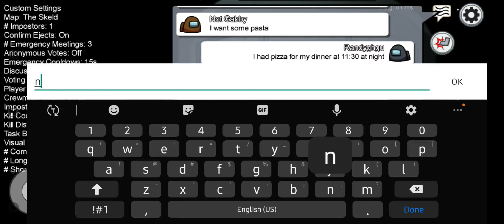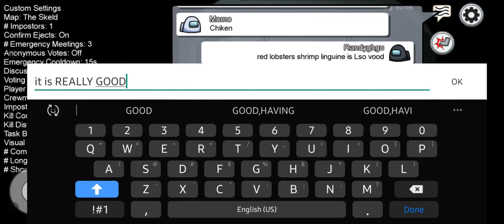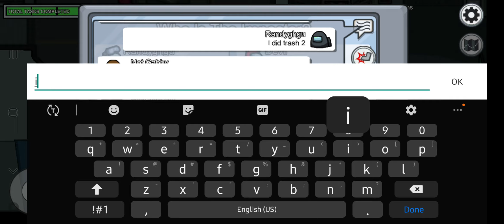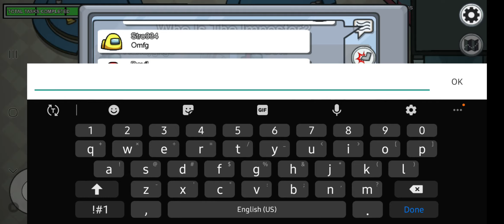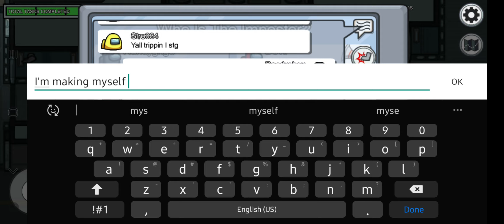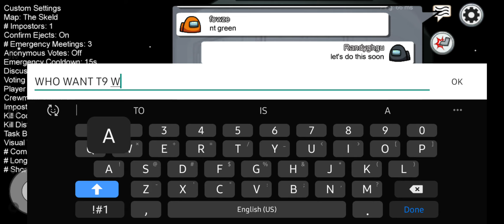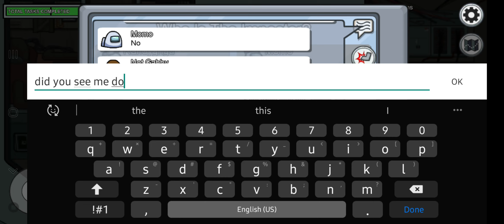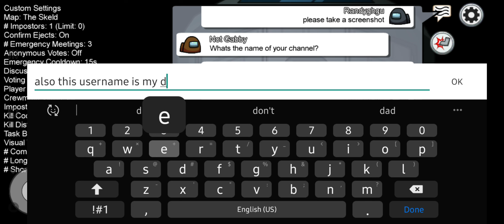This is a good among us server looks like (Part 2)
I pressed something on part 1 and stop the recording.